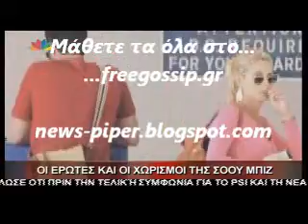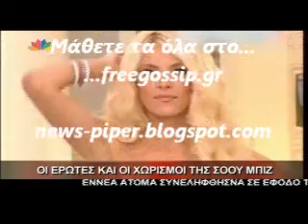Ερωτες και χωρισμοι στην showbiz